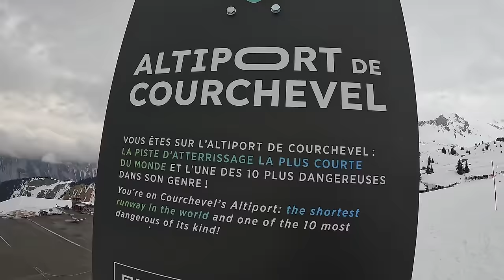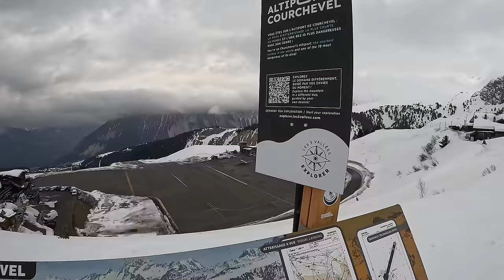Living in a Luxury Minivan in a New Place - Stealth Camper Van for Van Life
Follow me in my Mercedes Sprinter Van and Ford Truck Camper!

Try my coffee!

xoxo
Hannah